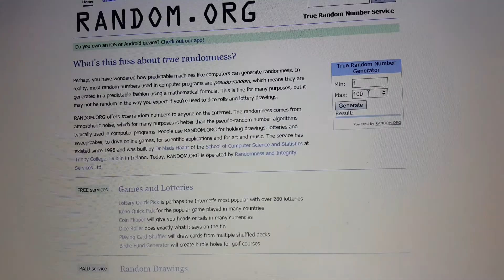Walter purp 10